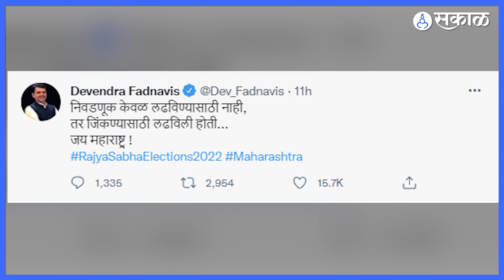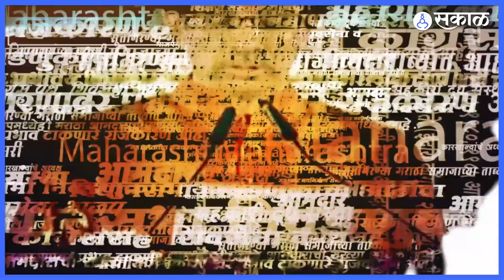Devendra Fadnavis Tweet | फडणवीसांनी एका ट्विटमध्ये सांगितलं विजयाचं रहस्य | Sakal Media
राज्यसभेची सहावी जागा भाजपने जिंकली. ही जागा जिंकल्यानंतर एका ट्विटमध्येच फडणवीसांनी आपल्या विजयाचं रहस्य सांगितलं आहे.